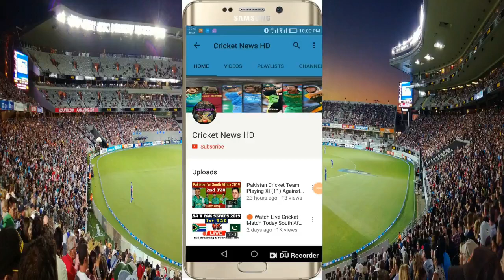ICC Latest T20 Ranking 2021 | ICC New T20 Ranking 2021 Updated | Batsman, Bowler, All-Rounder, Teams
ICC Latest T20 Ranking 2021

Top 10 T20 Batsman 2021

1. Dawid Malan

2. Babar Azam

3. Aaron Finch

4. Devon Conway

5. Virat Kohli

6. KL Rahul

7. Mohammad Rizwan

8. Evin Lewis

9. Martin Guptill

10. Van Der Dussen

Top 10 T20 Bowler 2021

1. Tabraiz Shamsi

2. Rashid Khan

3. Wanindu Hasaranga

4. Adil Rashid

5. Mujeeb Ur Rahman

6. Tim Southee

7. Adam Zampa

8. Ashton Agar

9. Ish Sodhi

10. Fabian Allen

Top 10 T20 All-Rounder 2021

1. Mohammad Nabi

2. Shakib Al Hasan

3. Richard Berrington

4. Glenn Maxwell

5. Gareth Delany

6. Khawar Ali

7. Sean Williams

8. Collins Obuya

9. Rohan Mustafa

10. Mitchell Marsh